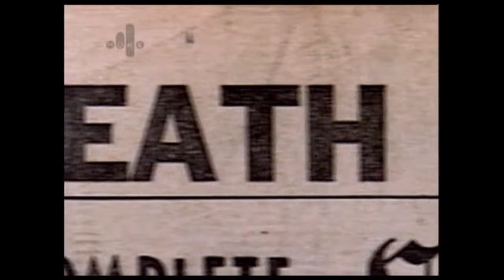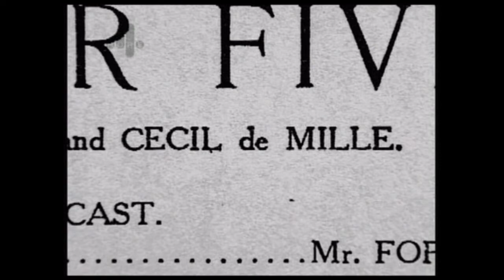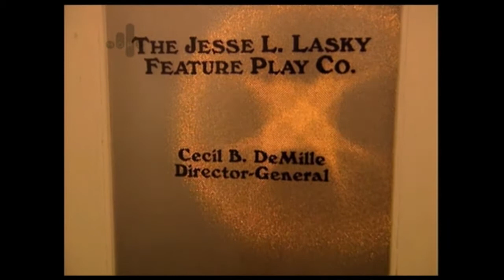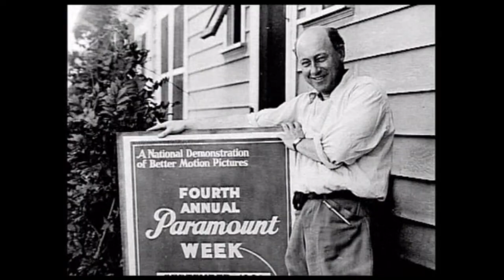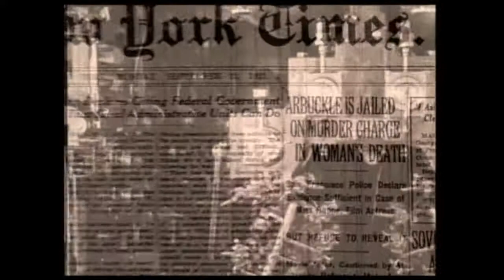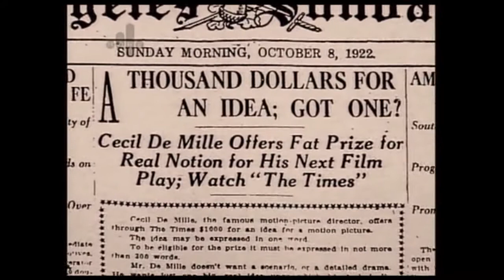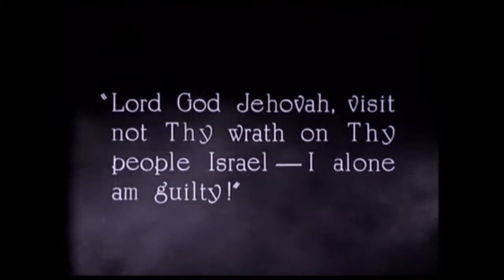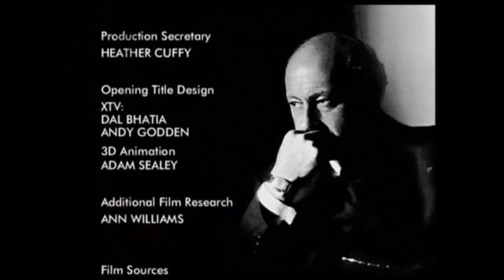Cecil B. De Mille: American Epic - episode 1